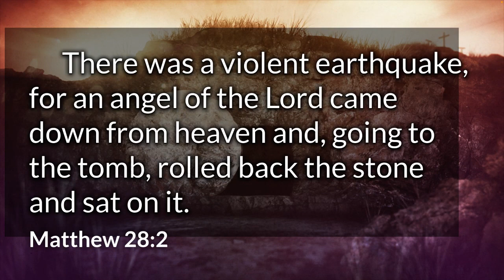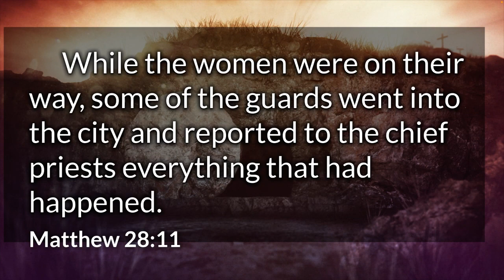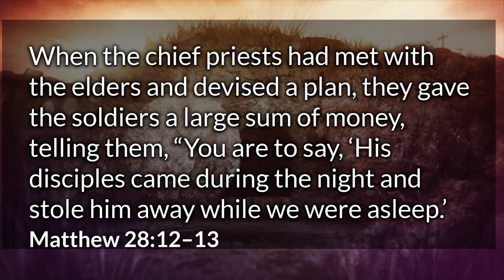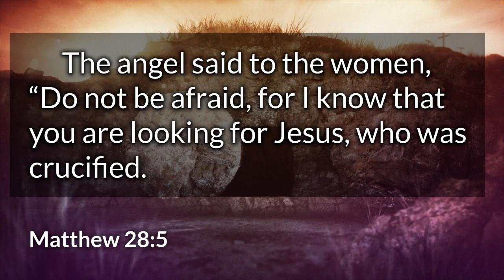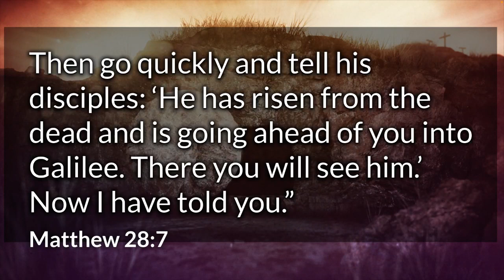Easter Sunday | Pastor Kevin Boushek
Easter Sunday